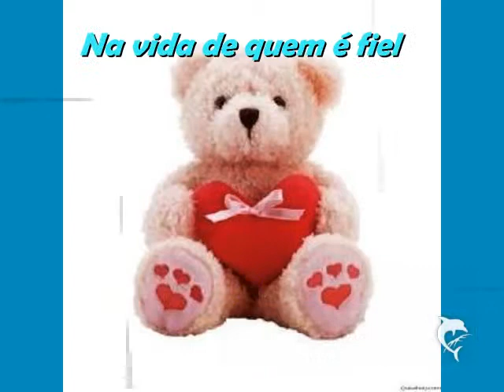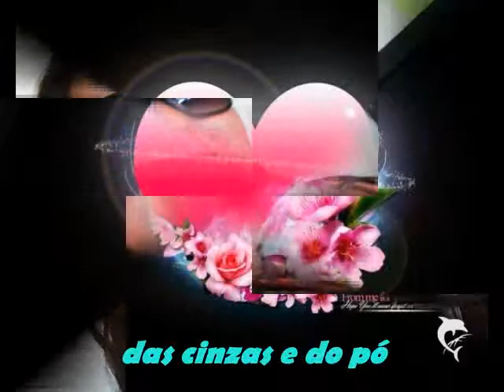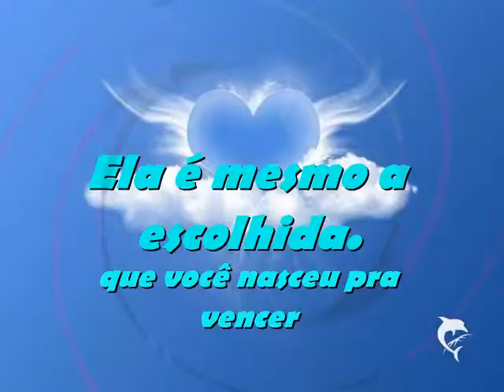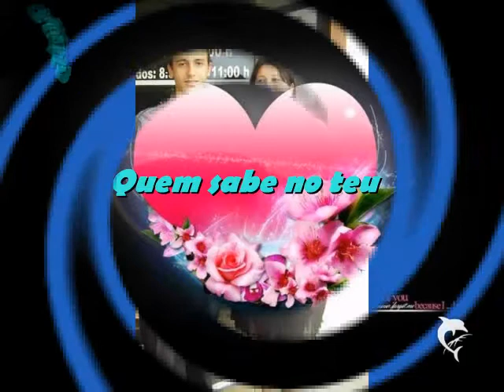Thalita Rodrigues dos Santos